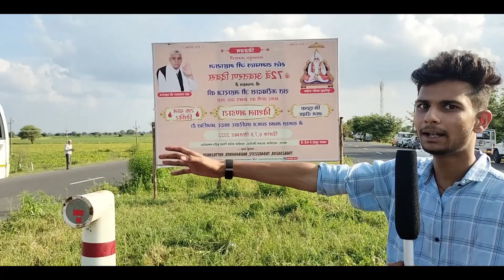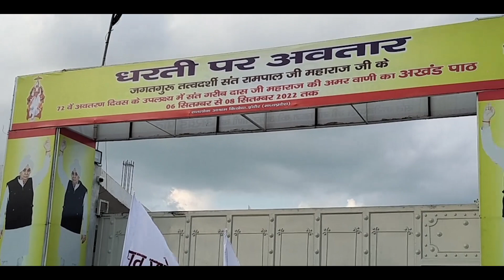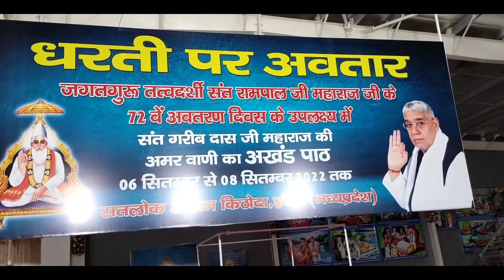अवतरण दिवस पर इंदौर आश्रम का श्रंगार 😍✨ | तैयारियों के दृश्य | इंदौर (किठोदा) आश्रम | संत रामपाल जी.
अवतरण दिवस पर इंदौर आश्रम का श्रंगार 😍✨ | तैयारियों के दृश्य | इंदौर (किठोदा) आश्रम | संत रामपाल जी महाराज 72 वा अवतरण दिवस